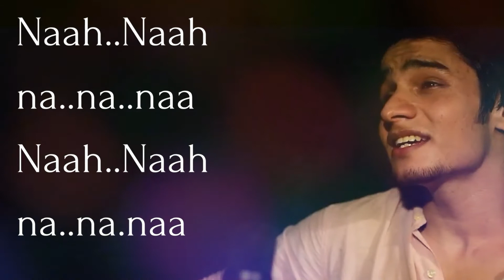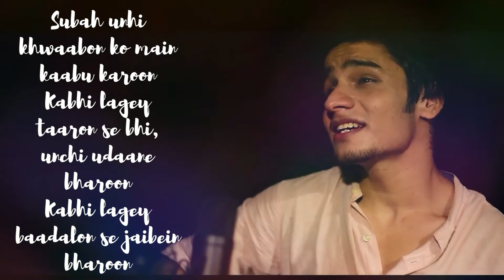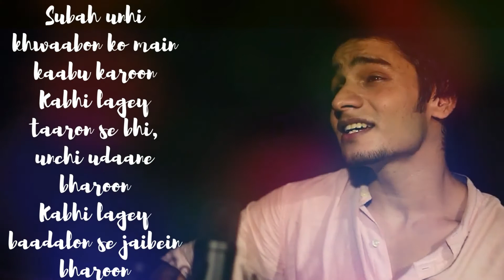Te Amo | Raghav Chaitanya | Lyrical Video